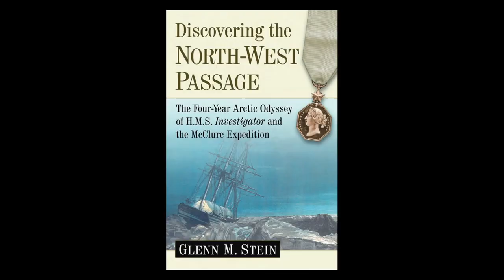Beacon Salon Speaker Series | Discovering the North-West Passage | Glenn M. Stein | S1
Beacon Salon Series kicks off the new year with a presentation on early Arctic exploration by Glenn M. Stein entitled “Discovering the North-West Passage: The Four-Year Arctic Odyssey of H.M.S. Investigator and the McClure Expedition.”

Stein is a former political cartoonist for La Prensa, current polar explorer, and author of Discovering the North-West Passage: The Four-Year Arctic Odyssey of H.M.S. Investigator and the Mcclure Expedition. Filmed: Date and time: January 24, 2018 - 7:00 pm